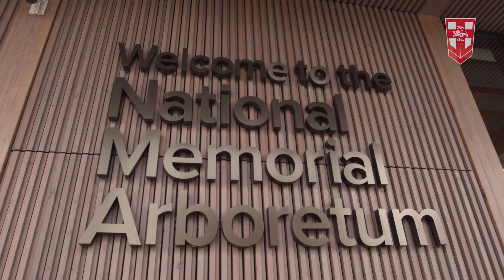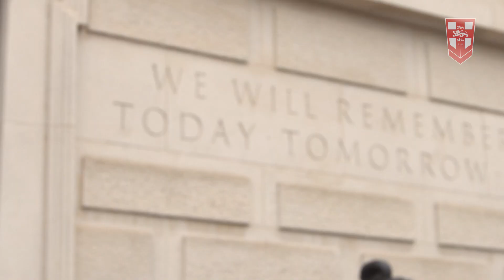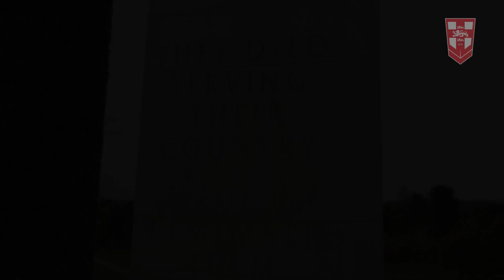England Men mark Remembrance Week with visit to the National Memorial Arboretum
​This coming Remembrance Weekend will see England face Samoa in the Rugby League World Cup Semi-Final at the Emirates Stadium in London. To mark the occasion, all England players and staff visited the National Memorial Arboretum in Staffordshire this week to pay their respects to the fallen.

England will head to the Emirates on Saturday for the Rugby League World Cup Semi-Final.

Get the brand new England Rugby League World Cup kit